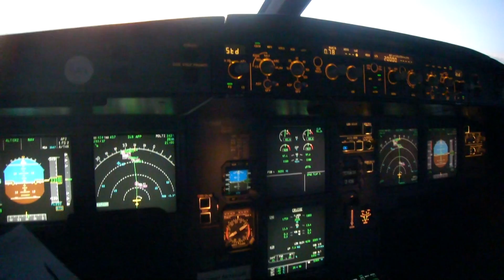espetacular chegada em brasilia astro rei dando um show 12 06 2015